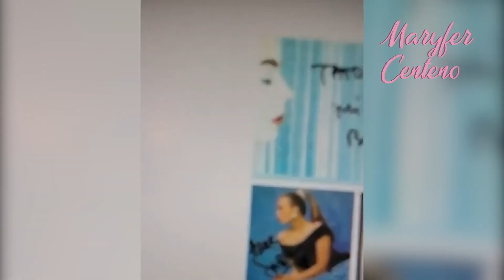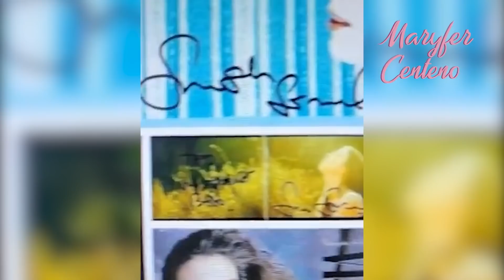Análisis de Sasha Sokol | Maryfer Centeno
Hoy hacemos un análisis de Sasha Sokol ¡No se lo pierdan!